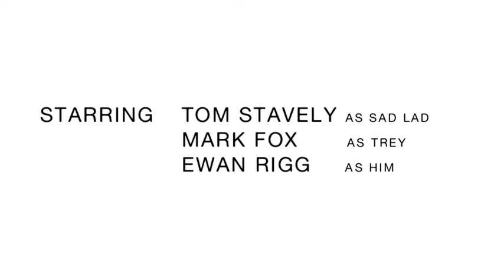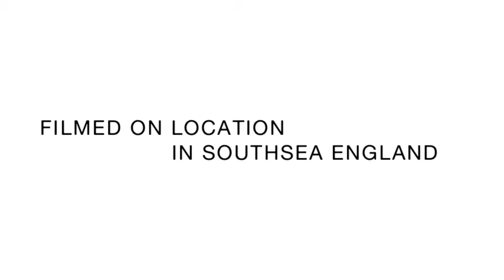Sad Lads (A Short Film About Friendship)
Sequel to Sadlands that continues the themes of personal and spiritual development through philosophy. A story of one mans struggle as his world of bitter loneliness is threatened when he makes a new friend. Filmed in Southsea, England 2013

We are Twit Twoo Films (and TV) Help us in our quest to return low budget arty crap in the faces of the many, yes the many, the people who count...

View our braindead output from the vaults of wisdom, a series of Feature Length Movies, Short Films, Trailers (Some to things that never were) Music Videos, Outtakes, Deleted Scenes, and stuff that just doesn't make sense   @TwitTwooFilmsUK

Ancient Purity support our work and our films, why not give them a little support (It helps us) They supply the best in Organic Supplements and Superfoods as well as incredible in-depth advise and information.